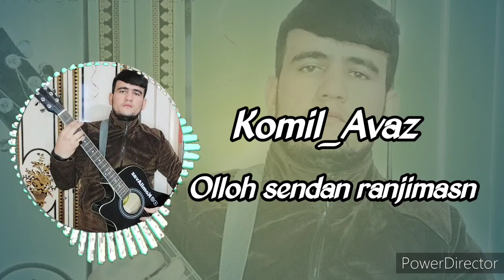Komil Avaz Olloh sendan ranjimasin Primyera 2023 Layk bosamiz 💥💥💥💥nevomusic